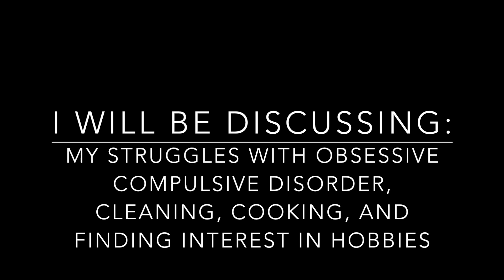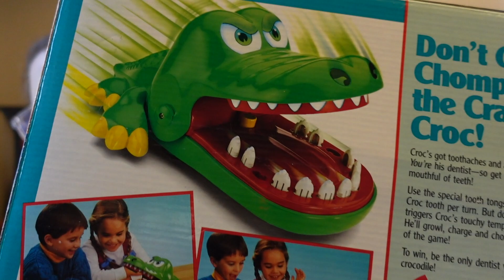THRIFT HAUL [Ep. 98] | VINTAGE FINDS | 90s Nostalgia!!!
In today's video, I would like to share a brand new thrift haul!  I have found so many amazing items at the thrift store and I am so excited to share what I have found with you!  In this video, I share some amazing vintage thrift store finds!